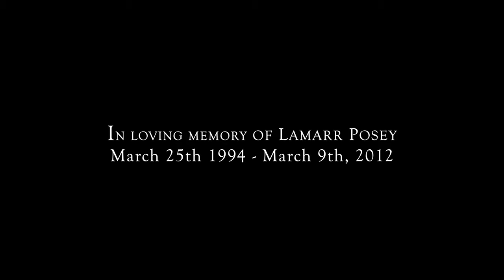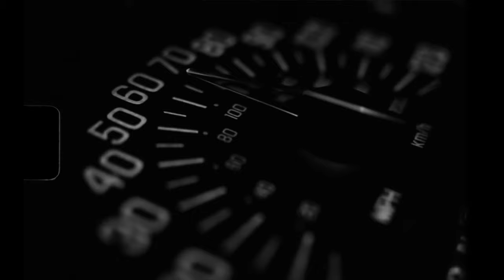SOUL BLEED & WHEN TO SAY WHEN - MARCUS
SOUL BLEED & WHEN TO SAY WHEN BY MARCUS
Shot and edited by Urban Outrage Productions